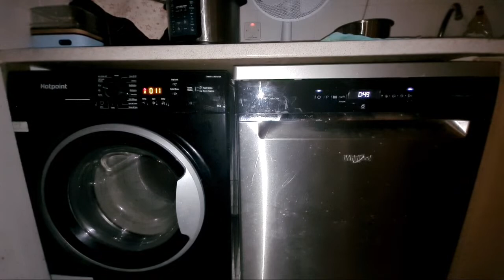Highlight 1:23:15 – 1:28:15 from Appliances In Full Swing